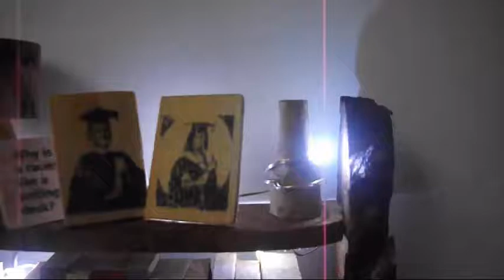bookshelf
A magical miniature bookshelf!
The lamp, the photos, and some of the books are replicas of the lovely Ladies' originals, all made by me :)
I loved making, it was a really good fun!